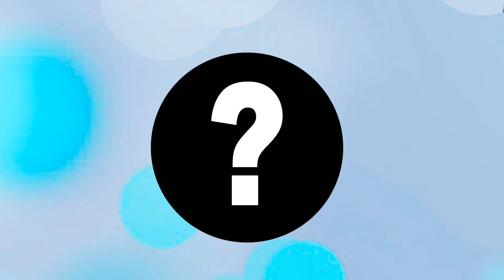Hotel Transylvania Growing Up Full | Imagine WOW